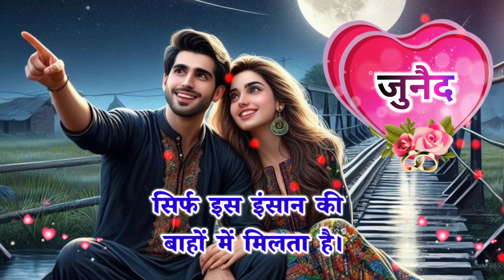जुनैद मिस यू स्टेटस 💞junaid miss you | i miss you junaid status | junaid naam ki shayari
Es video me hum baat karne wale Hain
Junaid name ki miss you shayari

notes•✓